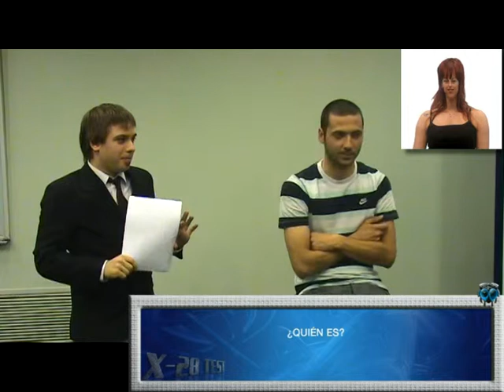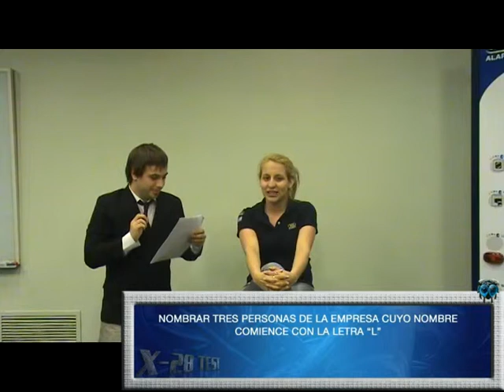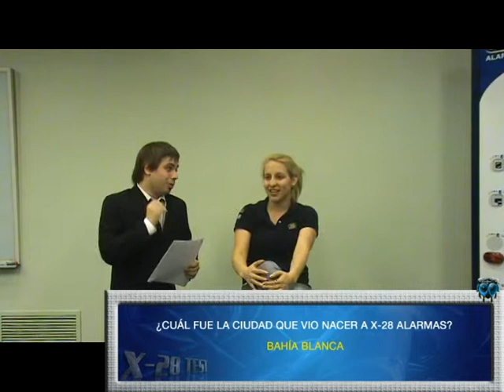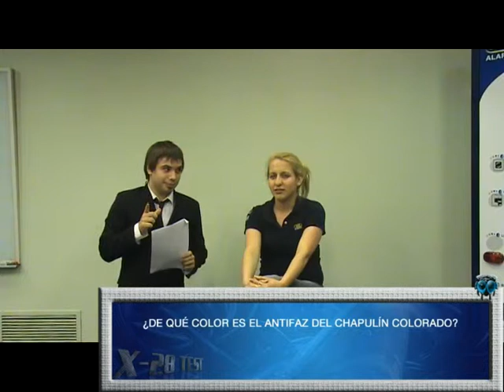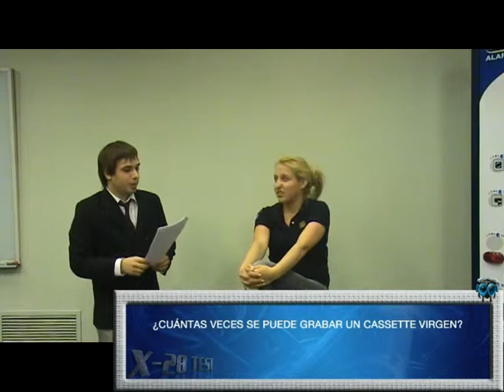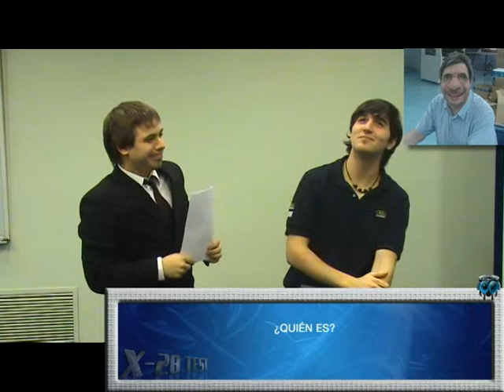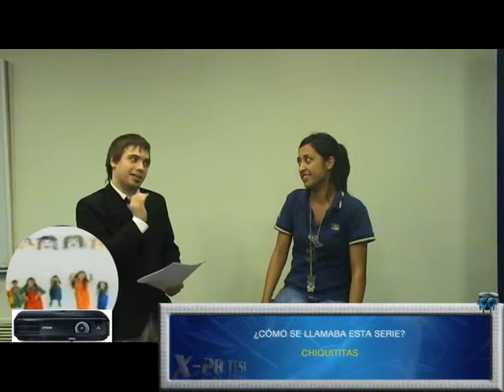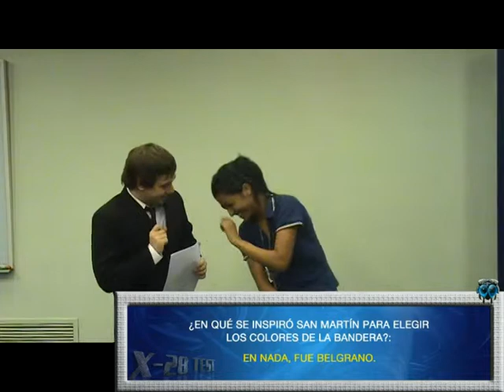Xtest - Fiesta de Fin de Año 2010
Video de entretenimientos pasado en la Fiesta de Fin de Año 2010